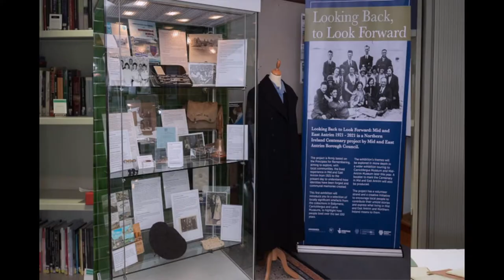Safe Social Club: Introduction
Welcome to MEAAP's Safe Social Club. A platform of safe, suitable entertainment videos for Older People.